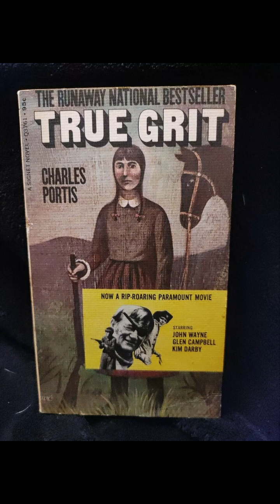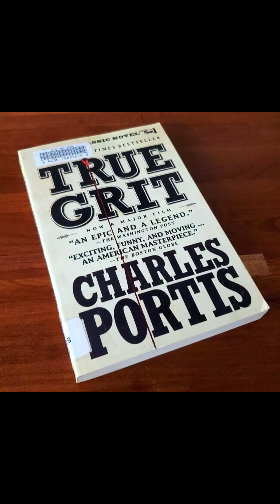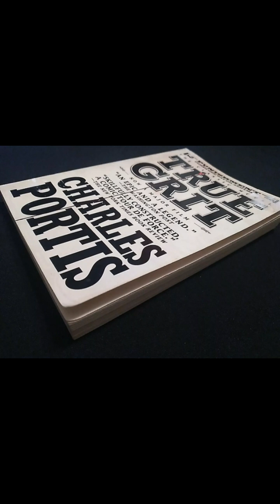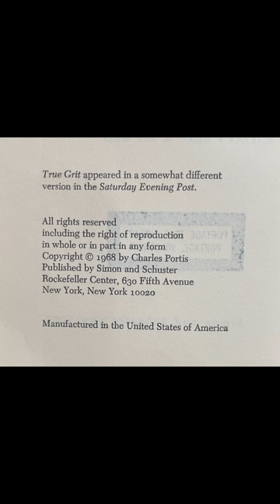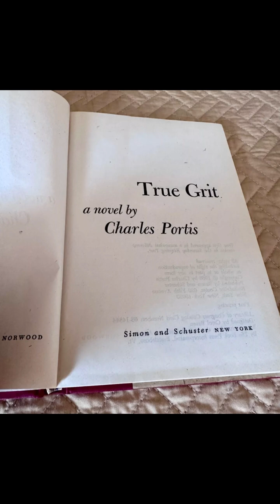"True Grit" By Charles Portis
Charles Portis’s True Grit is a distinctive work in American literature, blending elements of the Western genre with a deeply personal and compelling narrative voice. The novel is told from the perspective of Mattie Ross, a young girl who sets out to avenge her father's murder. This first-person narration is crucial to the novel's tone and thematic depth, providing an intimate glimpse into Mattie's determination and worldview.At the heart of True Grit is Mattie's unyielding resolve. After her father is killed by Tom Chaney, Mattie, who is only fourteen, decides to take justice into her own hands. Her quest for vengeance is driven by a mix of personal grief and a strict moral code, making her an unusually complex and engaging protagonist. Portis’s portrayal of Mattie is both nuanced and vivid, capturing her youthful ambition and steely resolve with a blend of humor and gravity.The novel’s setting—post-Civil War Arkansas—is meticulously rendered, reflecting the harsh realities of frontier life. Portis uses this setting not just as a backdrop but as an integral part of the story, shaping the characters' actions and the plot's progression. The rugged terrain and lawlessness of the time serve to highlight Mattie's courage and the obstacles she faces. This environment underscores the themes of justice and retribution, as well as the moral ambiguity that characterizes much of the novel.The character of Rooster Cogburn, a U.S. Marshal with a reputation for brutality, contrasts sharply with Mattie’s idealism. His rough exterior and flawed nature add depth to the narrative, providing a counterbalance to Mattie’s rigid sense of justice. Their interactions are central to the novel’s exploration of morality and law. While Cogburn is initially portrayed as a flawed hero, his complex relationship with Mattie gradually reveals his own struggles with personal and professional ethics. This dynamic adds a layer of complexity to the novel’s moral landscape.The dialogue in True Grit is particularly notable for its authenticity and richness. Portis captures the vernacular of the time with precision, using it to reveal character and advance the plot. The dialogue not only enhances the realism of the setting but also provides insight into the characters’ personalities and motivations. Through Mattie’s sharp, observant voice and the colorful speech of other characters, Portis creates a vivid and immersive world.Mattie’s narration is marked by a blend of youthful determination and reflective wisdom, which gives the story its distinctive voice. Her perspective is both candid and introspective, allowing readers to connect deeply with her personal journey. The narrative’s straightforward style is imbued with a dry wit that underscores Mattie's resilience and resourcefulness.The themes of justice and retribution are central to the novel’s plot. Mattie’s quest for vengeance drives much of the action, but the novel also examines the broader implications of justice in a lawless society. The moral dilemmas faced by the characters reflect the novel’s exploration of right and wrong, and the consequences of seeking personal retribution. Portis does not offer easy answers but instead presents a nuanced view of justice, emphasizing the personal and ethical costs of such pursuits.Portis’s use of humor, particularly through Mattie's observations and interactions with Cogburn, adds a layer of complexity to the story. The humor often serves to highlight the absurdities of the characters' situations and the harsh realities of their world. This interplay between humor and seriousness enriches the narrative, providing both levity and depth.In conclusion, True Grit is a rich and multifaceted novel that combines a gripping story with a deep exploration of character and morality. Portis’s skillful use of first-person narration, authentic dialogue, and vivid setting creates a compelling and immersive reading experience. The novel’s examination of justice, retribution, and the complexities of human nature makes it a significant and enduring work in American literature.